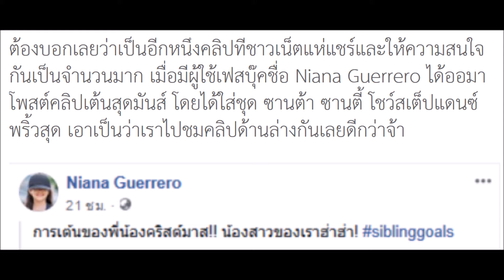เมื่อหนุ่มสาว ซานต้า ซานตี้ ขอโชว์ว์สเต็ปแดนซ์ ในเทศกาลคริสต์มาส งานนี้คนแห่ดูเป็นล้าน คลิป